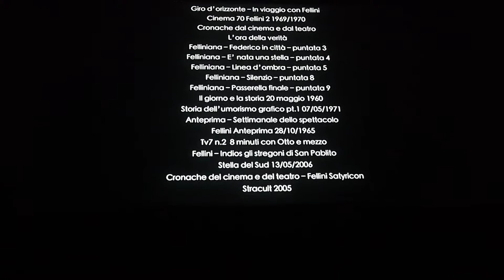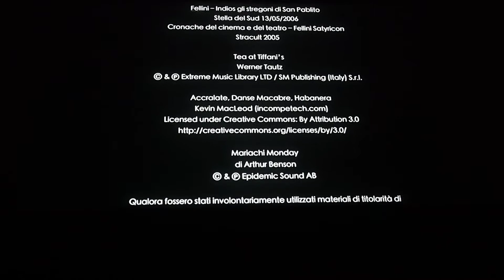FELLINI@MAXXI #2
Omaggio a Fellini introdotto da Mario sesti - Titoli di coda